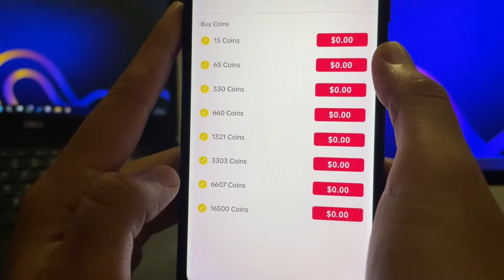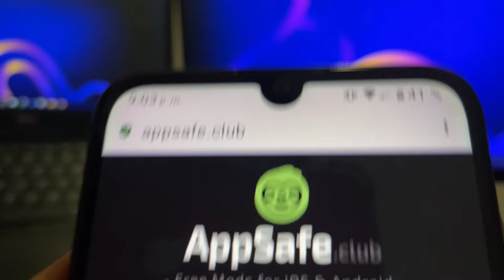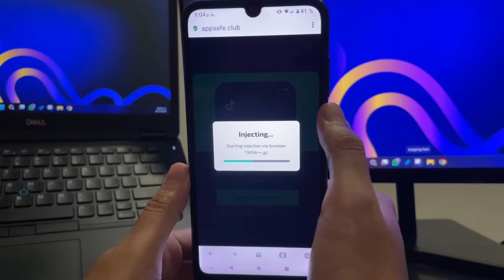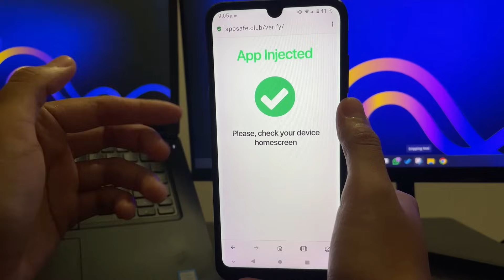🔴 Cómo Obtener MONEDAS GRATIS en TikTok 2025 - Método Fácil y Seguro (Android/iOS)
¿Quieres disfrutar de todas las funciones premium de TikTok sin gastar dinero? En este video te enseñamos cómo conseguir **monedas gratis en TikTok** de manera rápida, segura y sencilla. Este método es compatible con dispositivos Android e iOS y no requiere root ni jailbreak.

Con estas monedas gratis, podrás enviar regalos a tus creadores favoritos, destacar tu contenido y mejorar tu experiencia en TikTok sin limitaciones. Sigue nuestro tutorial paso a paso y descubre cómo activar este truco directamente en tu cuenta.

Este proceso ha sido probado para garantizar la seguridad de tu cuenta y dispositivo. Aprovecha esta oportunidad para obtener recursos gratis y dominar TikTok como nunca antes.

*Búsquedas relacionadas* - TikTok monedas gratis, cómo conseguir monedas en TikTok, trucos TikTok 2025, hack TikTok Android, monedas gratis TikTok iOS, método para monedas TikTok.